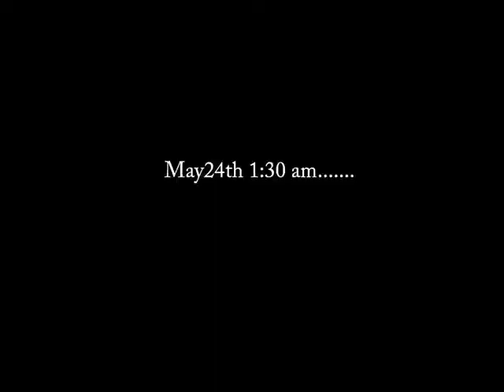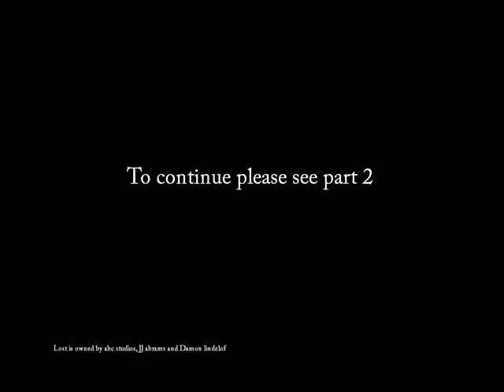Tv Enthusiasts Lost Finale review part 1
Part one of the Lost series finale review.